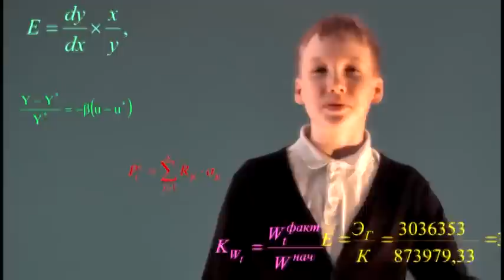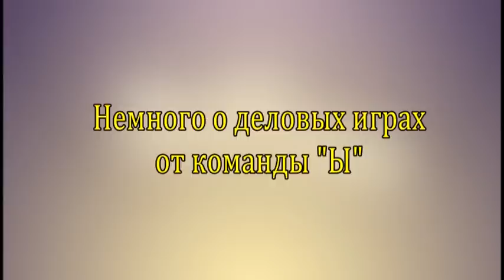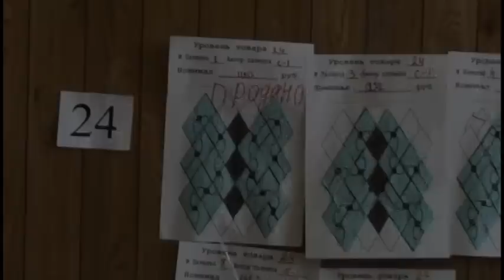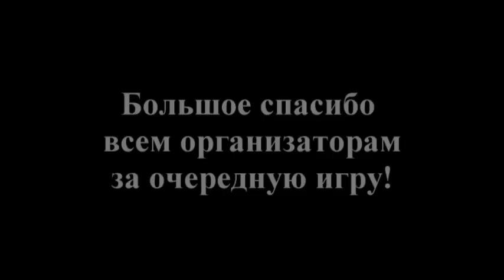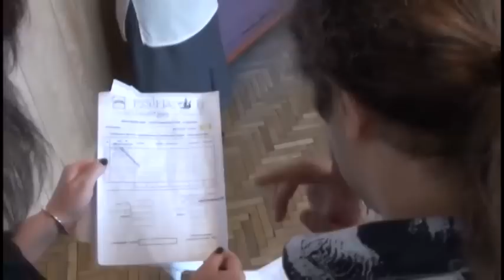Бизнес школа Взмах. Видеоприглашение на X Чемпионат по деловым играм.